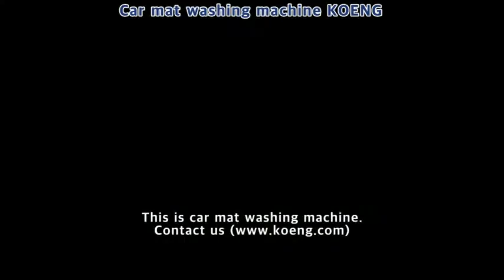Car Mat Washing Machine. KOENG is the market leader of Automotive Service Equipment. made in korea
Car Mat Washing Machine. KOENG CO., LTD. is the Korean exporter and the market leader of Automotive Service Equipment.